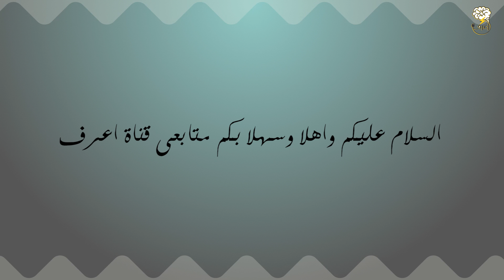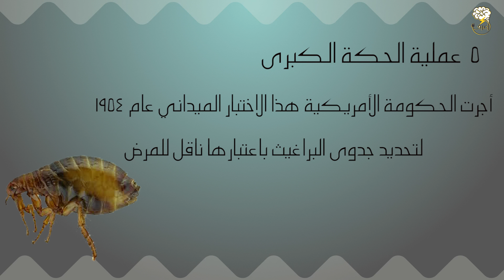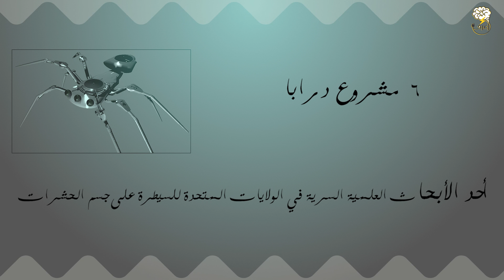اغرب المحاولات لاستخدام الحشرات كاسلحه